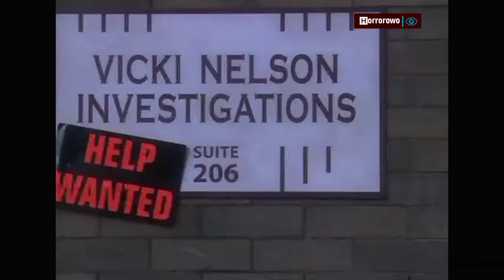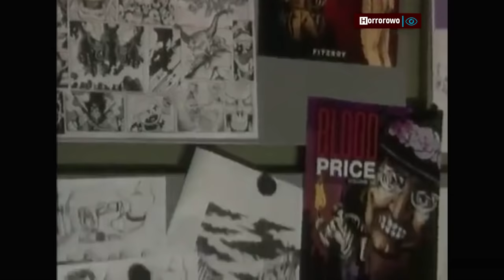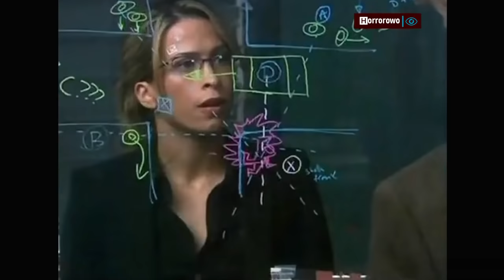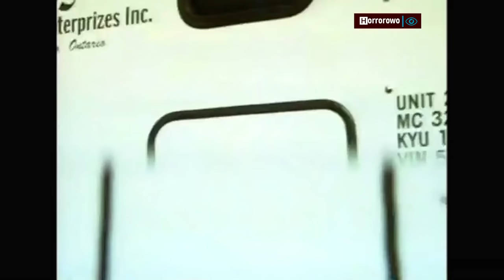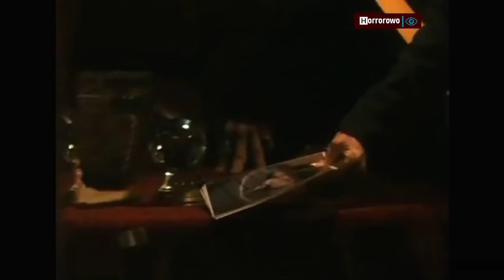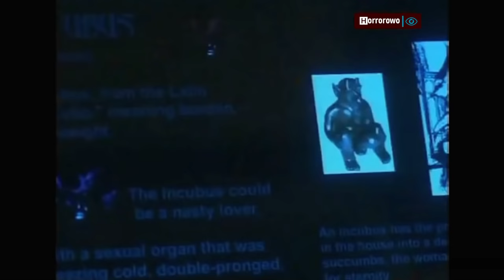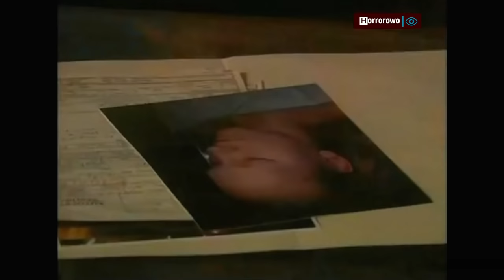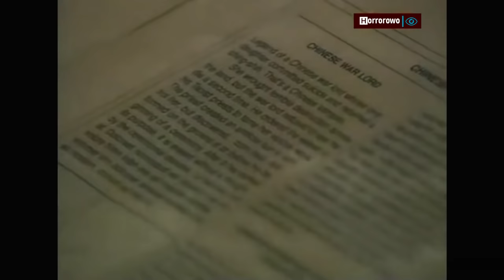Łowczyni (sezon 1) lektor PL HD ⭐️⭐️⭐️⭐️⭐️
Serial o siłach nadprzyrodzonych.

Vicki była policjantką, jednak musiała zrezygnować z pracy w wydziale zabójstw z powodu postępującej choroby oczu. Otworzyła własne biuro detektywistyczne, podczas pierwszej ze spraw poznała Henry'ego - wampira. Na początku nie mogła uwierzyć w istnienie nadprzyrodzonych mocy, jednak z czasem, w związku ze sprawami, pogodziła się z istnieniem różnych mocy i nadprzyrodzonych stworzeń. Od tej pory Vicki została specjalistką od spraw dziwnych, nie dających się racjonalnie wytłumaczyć. Podczas śledztw zawsze może liczyć na pomoc Henry'ego, Mike - jej byłego partnera zawodowego jak i życiowego oraz na Coreen, jej sekretarkę, która jako jedna z nielicznych wierzy w siły nadprzyrodzone.